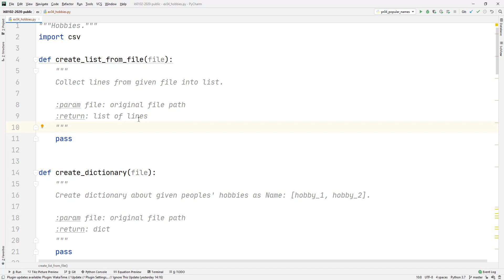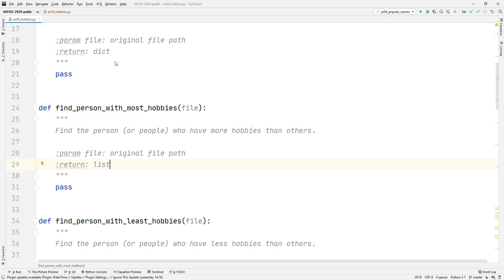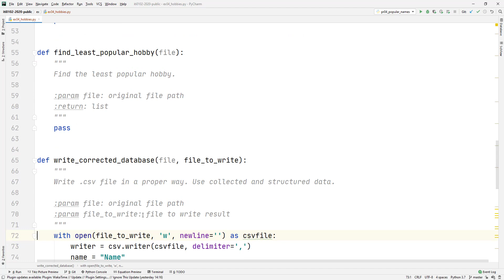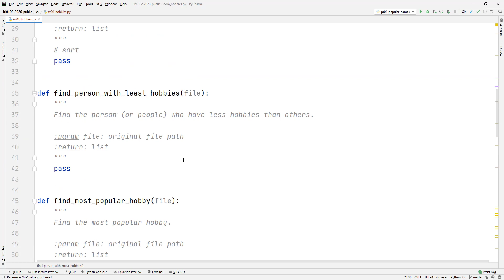EX04 - hobbies vihjed. sõnastik (dict), sortimine (27.09.2020)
EX04 vihjed.